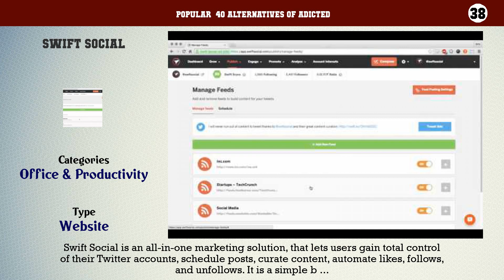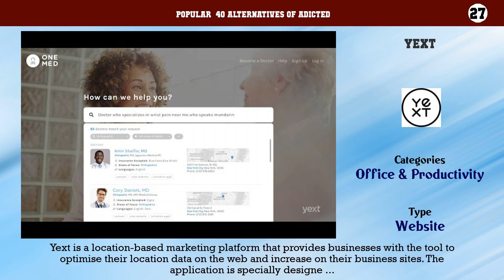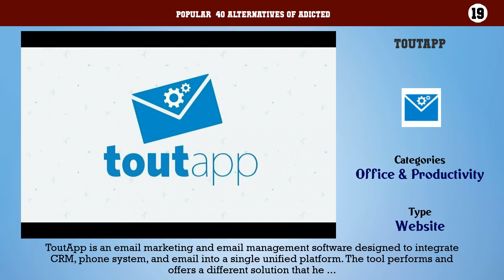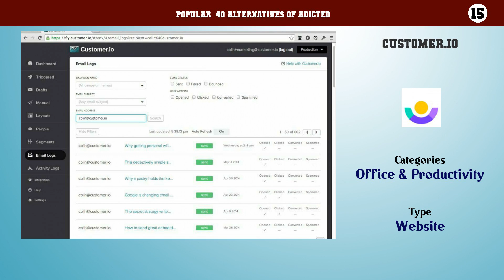Adicted | Best 40 Alternatives of Adicted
Popular  40 Alternatives of Adicted

40. Synthesio
39. TitanMLM
38. Swift Social
37. LeadsRx
36. RewardStream
35. Gamooga
34. Affise
33. Emarsys
32. Falcon.io
31. Iterable